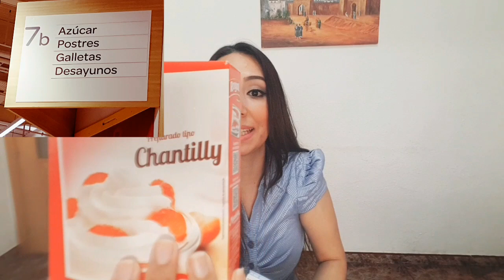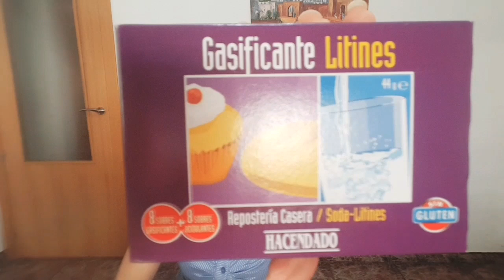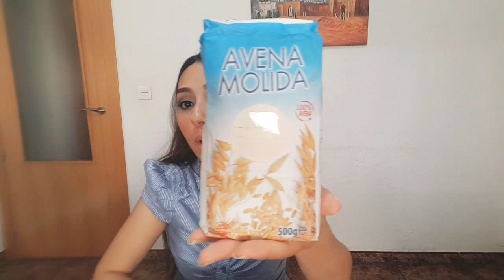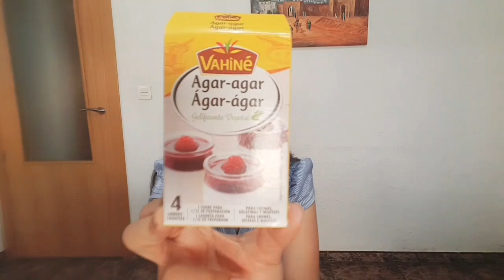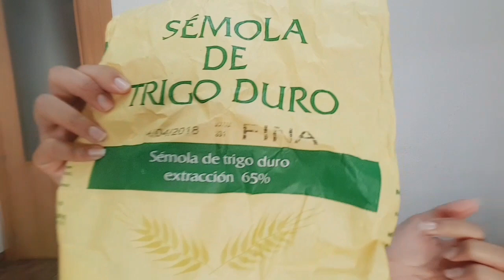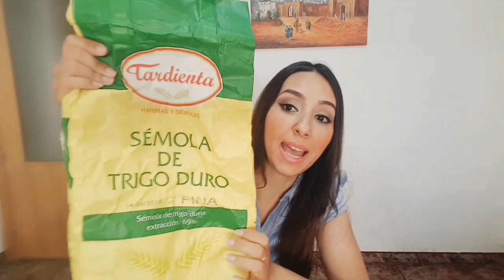كريم شانتيي، محسن الخبز، الدقيق الكامل ومنتجات أخرى سولتو عليها، منين كنشريها، التمن و طريقة التحضير